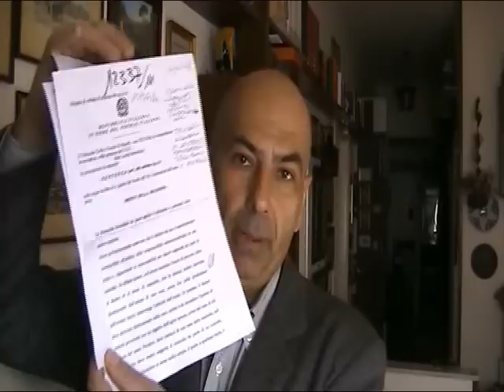La Costa crociere e la giustizia copia incolla 8 febbraio 2013